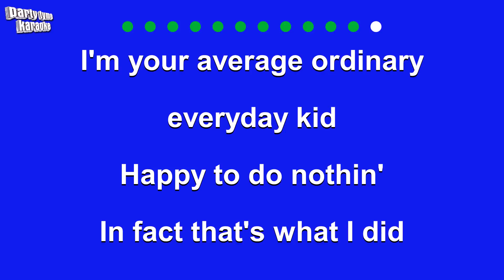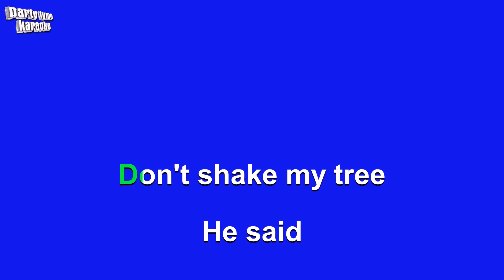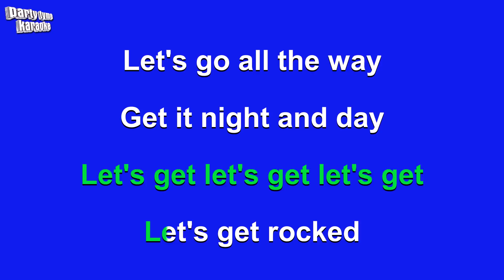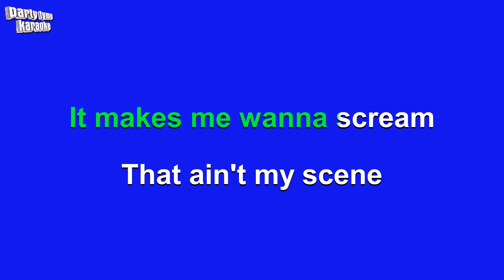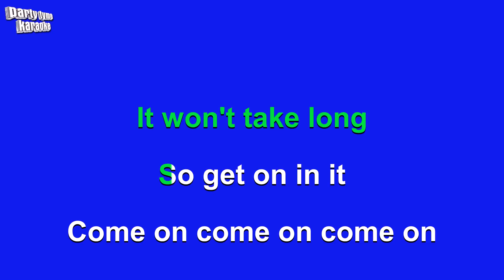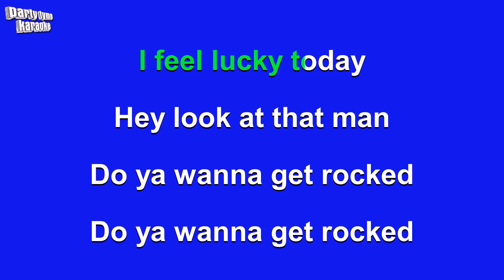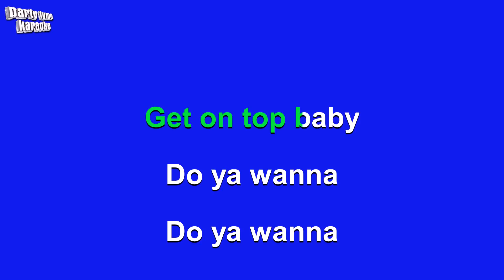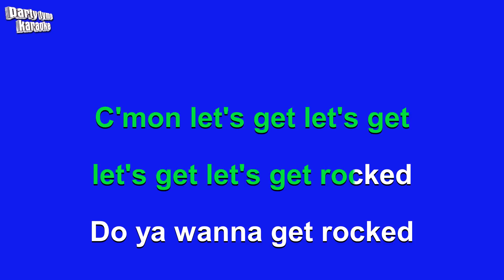Def Leppard - Let's Get Rocked (Karaoke Version)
Karaoke sing-along version of 'Let's Get Rocked'
made popular by Def Leppard,